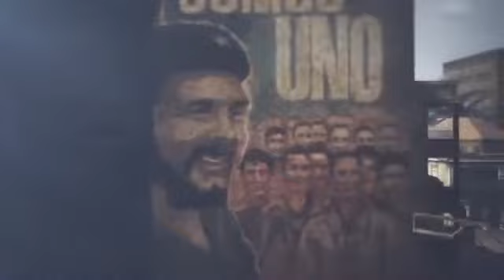The Beauty of Black Ops - A Black Ops Montage (Call of Duty Black Ops)1428